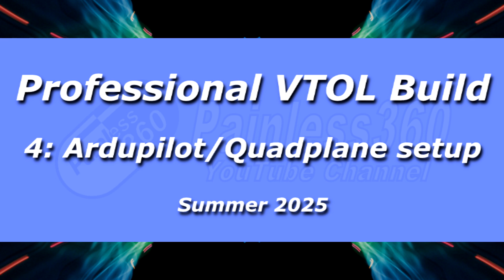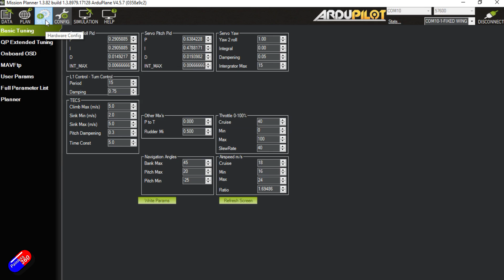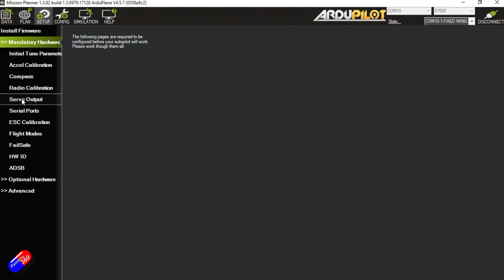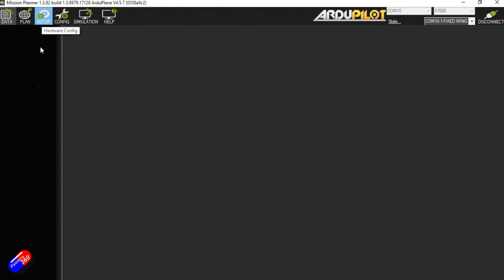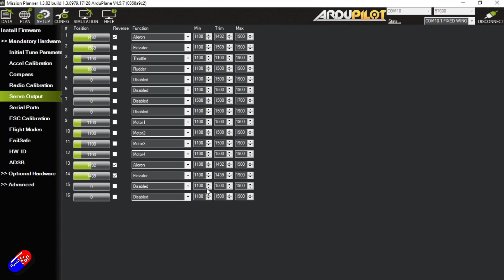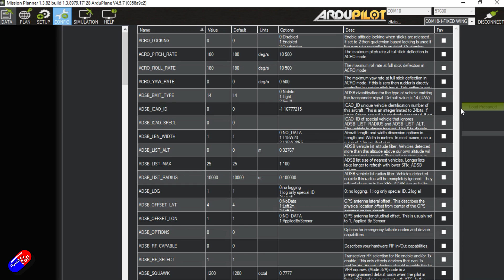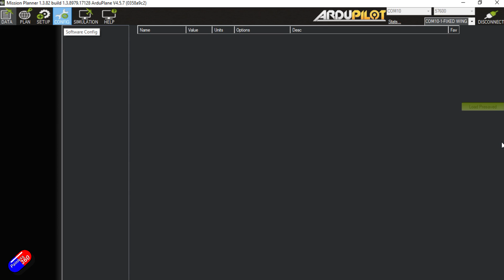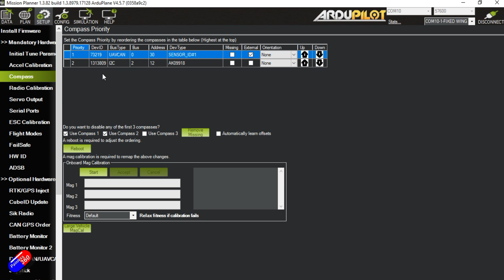Professional 4+1 VTOL Build: Video 4, Ardupilot and Quadplane setup steps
Huge thanks to Ben for helping with this and sharing his expereince and know how. for all the pieces shown.